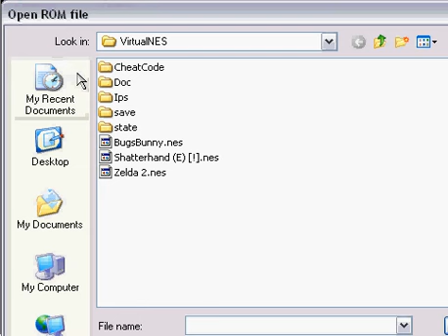Lets play bugs bunny's crazy castle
Hey Welcome make your selfs at home, this is my first LP I appreciate all constructive criticism, so let me know what you think rate and comment